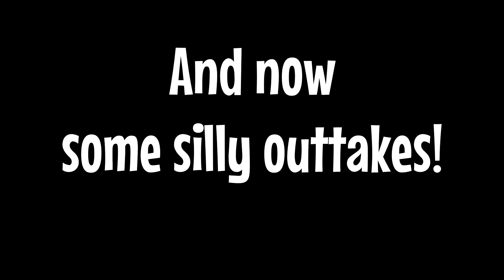Florida 2016 - Post Trip Chat Part 3 & Trip Announcement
We've gone overboard, this was supposed to be a quick highs and lows of our 2016 trip but it's turned in to a sprawling three piece monster!

Part 1 - Flights, Villa, Car, None-Disney Parks
Part 2 - Disney Parks
Part 3 - Highs, Lows, Restaurants and Future Plans

If you want a question answered as part of the Q&A please leave it in the comments below.

"Carefree", "Summer Day", "Life of Riley", "Wet Riffs", "Easy Lemon, "Accralate"